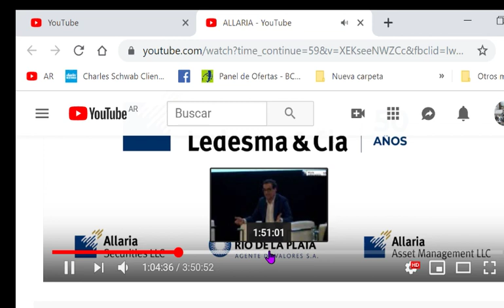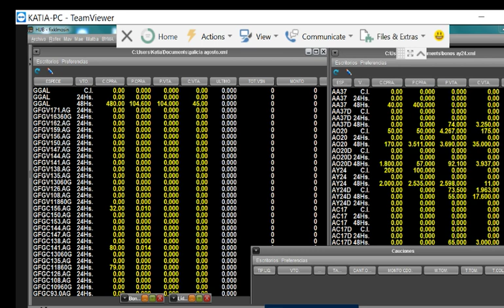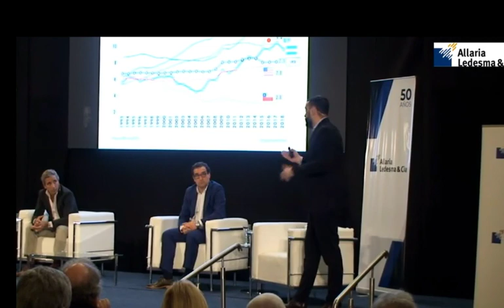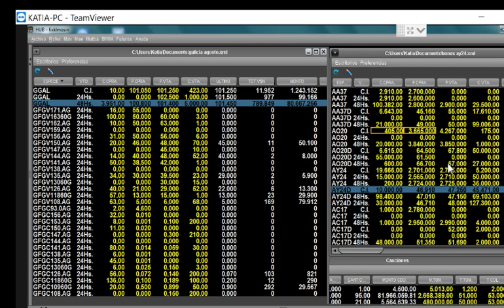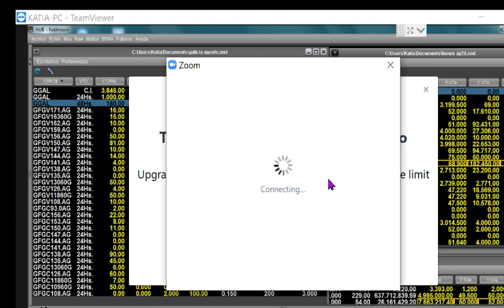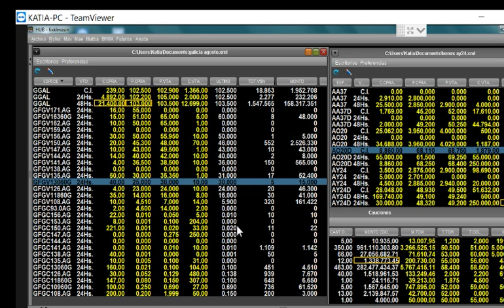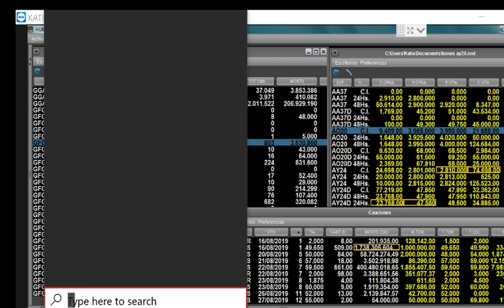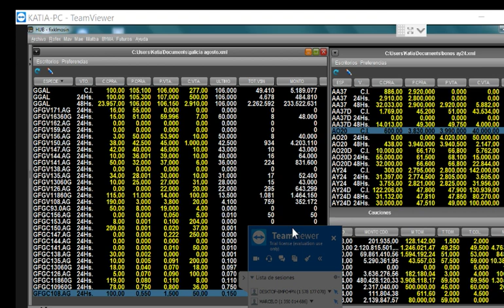galicia pos-PASO*15*8*19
mercado de buenos aires

TELEGRAM escuelita de opciones para ser agregado mandar mensaje telegram @Chebychef o Sandro temperini